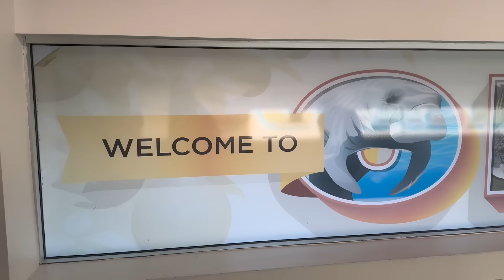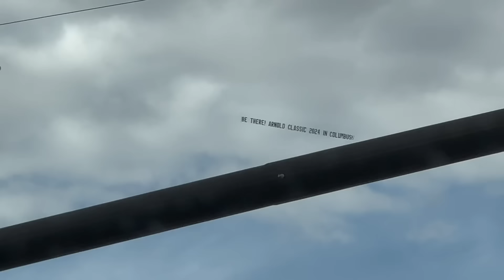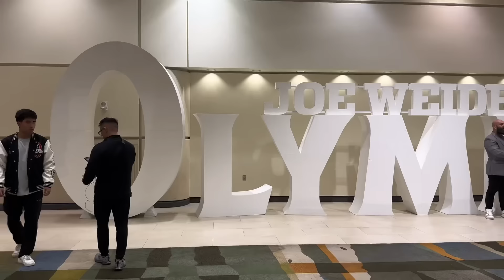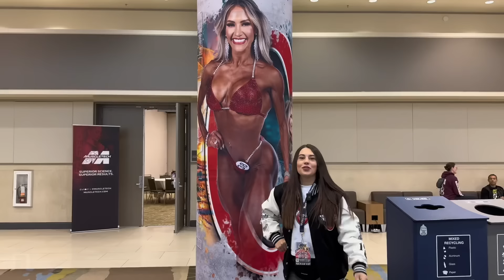Vlog Mr Olympia 2023